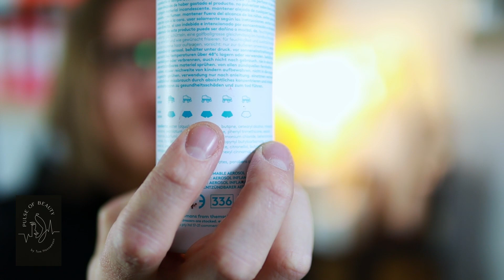100% mehr von 0% sind immer noch 0%!? - EVO Haircare Teil 1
Meine Übersicht über unsere geliebte Marke EVO. Im ersten Teil dieser Serie geht es um alle Pflegeserien und ihre Produkte. Für wen eignet sich was und wie zur Hölle spricht man den Namen dieses Volumenshampoos aus.
Diese und noch viel mehrere Antworten im durchaus umfangreichen ersten EVO-Video.